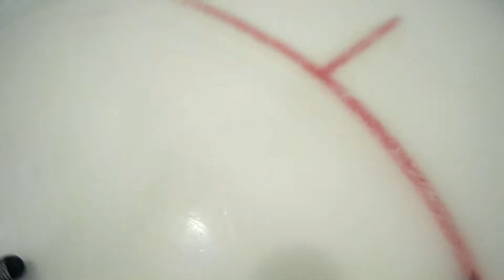August 24: Win 5-4